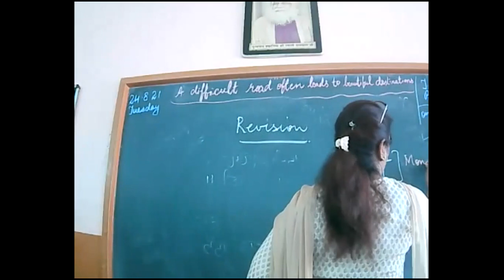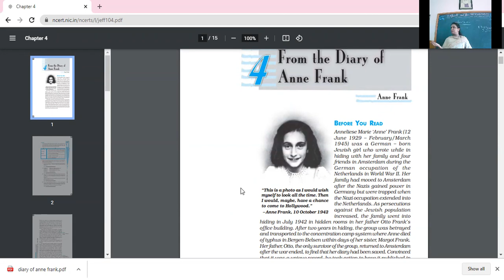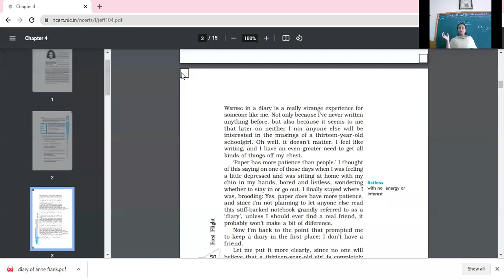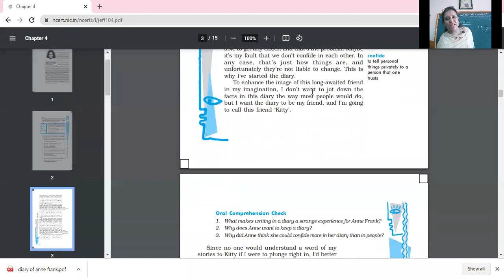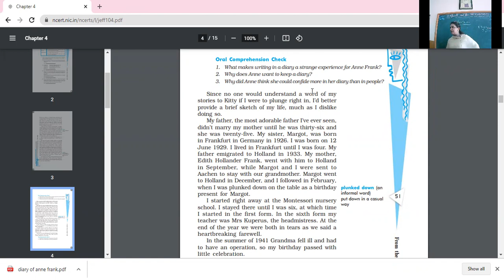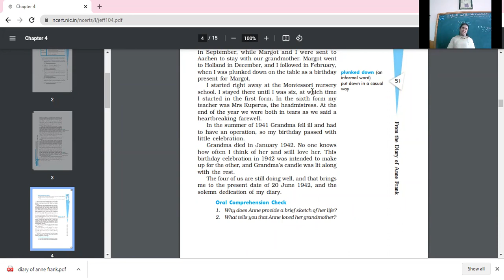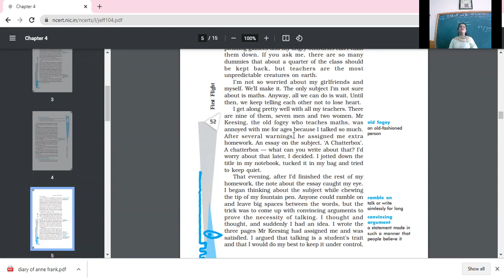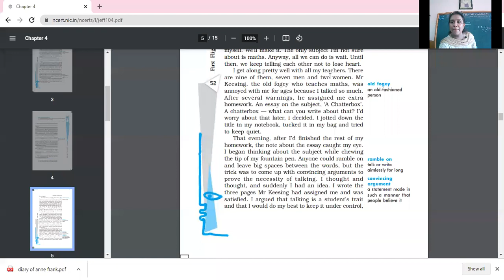CLASS XC ENGLISH REVISION 24 AUG